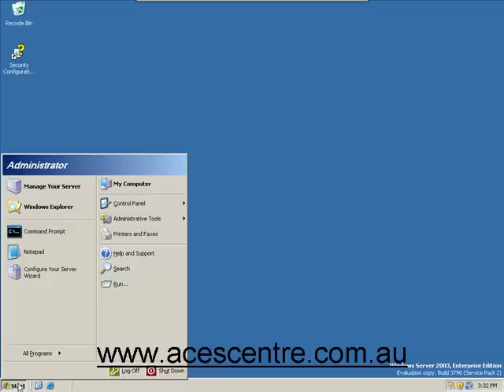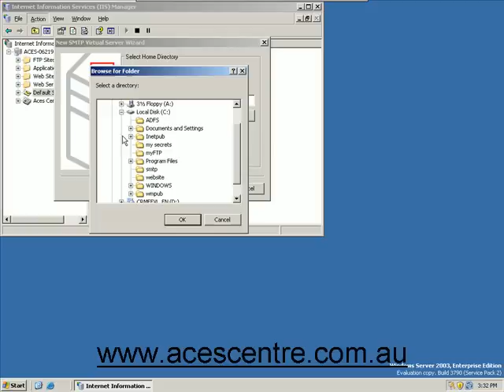SMTP Server Setup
experts